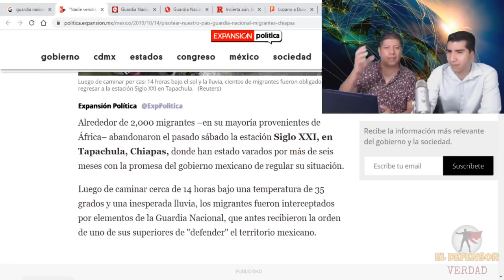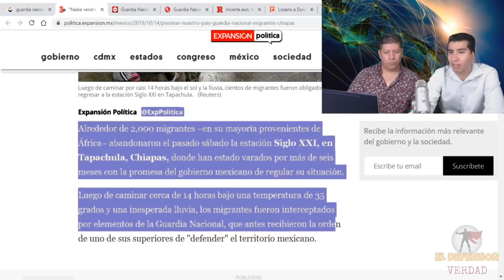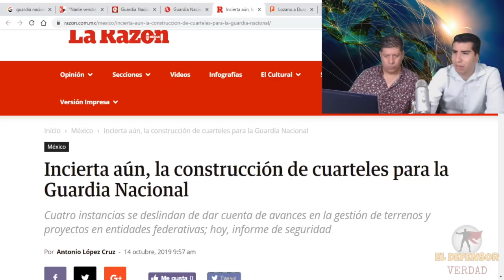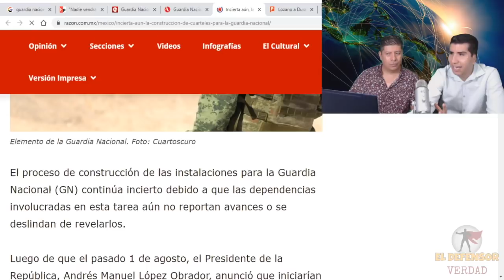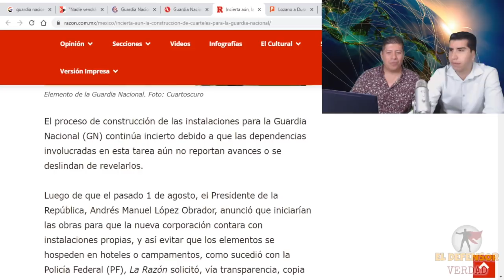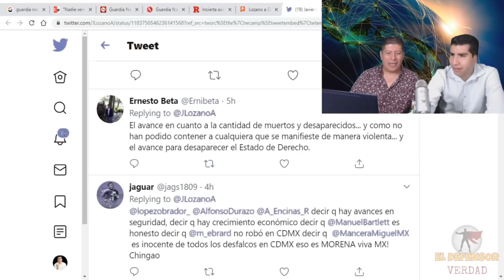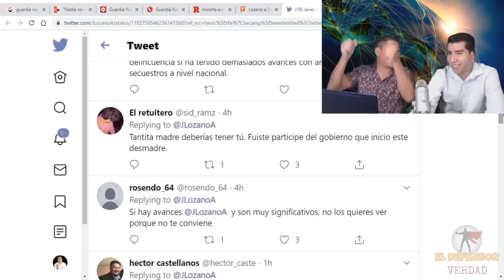Guardia Nacional Les Gritó a Migrantes Africanos: “No Van a Pisotear Nuestro País” y Los Detuvieron